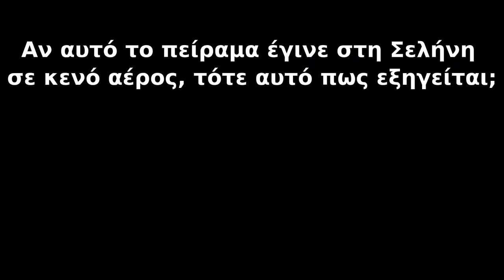Hammer & Feather Experiment on Moon Πείραμα στη Σελήνη Σφυρί & Φτερό ΕΠΙΠΕΔΗ ΓΗ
Δήλωση Ε9 εδαφικής κυριότητας στο Φεγγάρι!
Σημαντική επιτυχία της κυβέρνησης στο τομέα του διαστήματος! Η Ελληνική Διαστημική Υπηρεσία ανακοινώνει μόλις στη 205ή ημέρα λειτουργία της θετικά νεα για όσους έχουν ήδη αγοράσει οικόπεδο στο φεγγάρι.
Πληροφορίες εδώ:
Πέραν της πλάκας μπορείτε όντως να αγοράσετε τίτλους ιδιοκτησίας στη Σελήνη και σε πλήθος "ΠΛΑΝΗτών" του ηλιακού συτήματος! Εαν νομίζετε ότι αυτό δεν είναι ταυτόσημο με την πεποίθηση ότι ο Αη Βασίλης είναι υπαρκτό πρόσωπο, είστε βαθειά κοιμησμένοι και δεν υπάρχει ευγενικός τρόπος να σας το πει κάποιος!

- Άλλοι Κόσμοι Πέρα από το Χάρτη;

-  Επικεφαλής του ΠΡΩΤΟΥ πληρώματος ο Κας Γκρίσομ τόνιζε επανειλημμένως ότι μια τέτοια αποστολή είναι αδύνατον να συμβεί εφόσον, δεν μπορουν να επικοινωνήσουν από κτήριο σε κτήριο, όχι να φτάσουν και μέρχι τη Σελήνη.

(Επιπλέον στοιχεία που σε βάζουν σε ΣΚΕΨΗ)

(πως ο Κιούμπρικ αποκάλυψε ότι σκηνοθέτησε την προσσελήνωση, μέσω της ταινίας του αυτής)

(Τι κόλπα χρησιμοποίησαν για να μας δείξουν την υδρόγειο από απόσταση καθώς κατευθύνονταν στη Σελήνη και πως εξαπάτησαν όλους όσους εργάζονταν για την υπεράνθρωπη αυτή προσπάθεια!)

(πως ενας δημοσιογράφος ανακάλυψε ότι όλα τα δεδομένα τηλεμετρίας του μεγαλύτερου επιτεύγματος της ανθρωπότητας απλώς η Νάσα τα χάθηκαν!)

Λίγη προπαγάνδα για να μην βαρεθούμε

Ταινίες
(Οι αστροναύτες δεν μπήκαν ποτέ στον πύραυλο, όπως και με το "ατύχημα" του Τσάλεντζερ το 1986

(από τις πιο ωραίες κωμωδίες που αφορούν την πιο κωμικοτραγική ΑΠΑΤΗ των διαστημικών υπηρεσιών!)

(να πως λειτουργούν τα Μέσα Μαζικής Εξημέρωσης,
ταινία σταθμός με απίστευτες ερμηνείες)

(όλη η αλήθεια για τον ρόλο των ΜΜΕ)

- Συνέντευξη του πληρώματος Απόλλων 11
μόλις επέστρεψαν στη γη.
Μοιάζει οι άνθρωποι αυτοί όντως να πήγαν στη σελήνη και να γύρισαν δίχως ίχνος ενθουσιασμού;